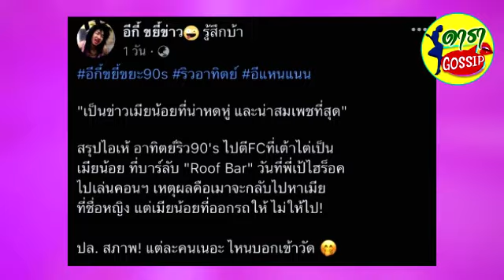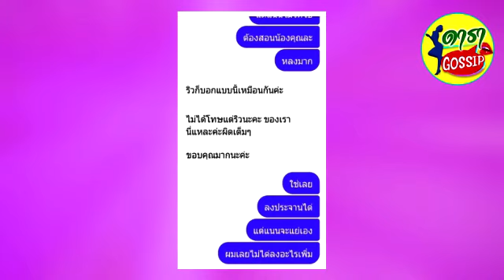เพจดังเม้าท์แซ่บ ริว อาทิตย์ ปมเมียน้อยออกรถให้